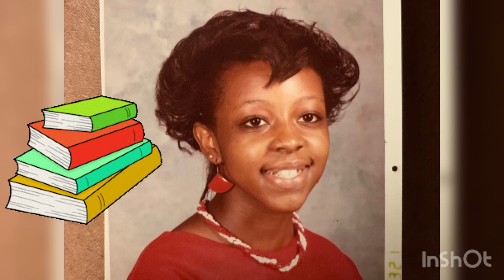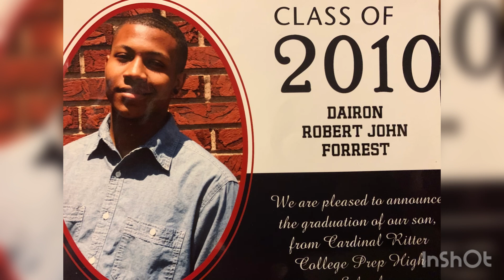BACK 2 SCHOOL !